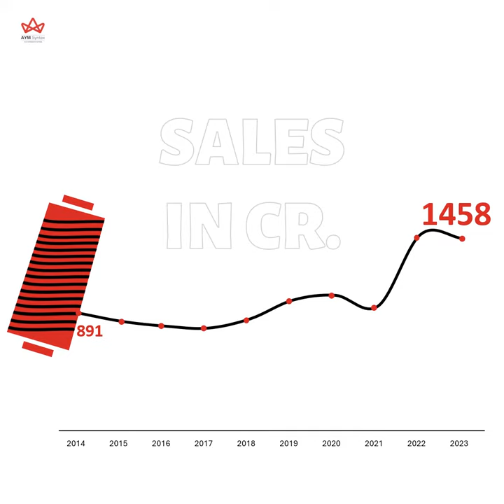AYM Syntex Ltd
AYM Syntex Limited (formerly known as Welspun Syntex Limited) with its innovative approach is a pioneer in spinning, texturizing, draw twisting and dyeing of polyester and nylon yarns. AYM is among the global leaders in manufacturing specialty and multi-polymer yarns.